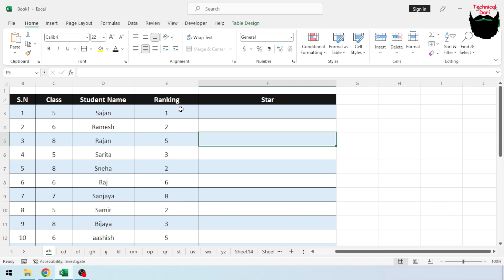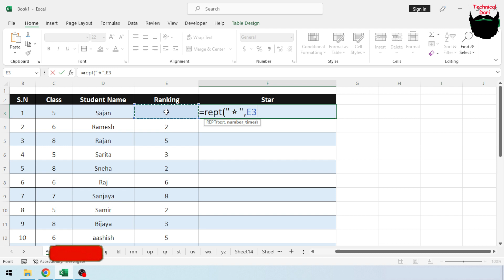Excel Trick 154 l Excel मा Ranking अनुसार Star (⭐⭐) राख्ने तरीका l Technical Dari 2023